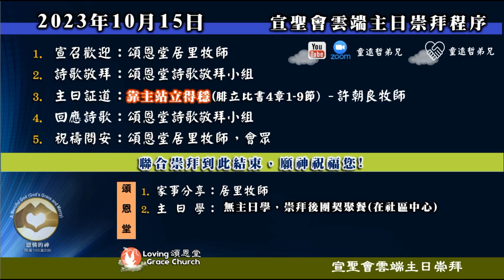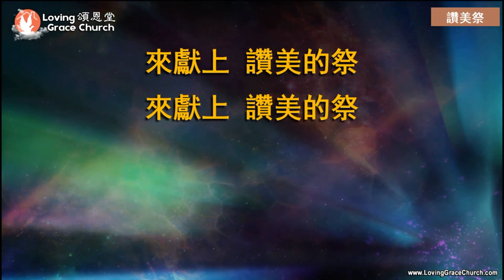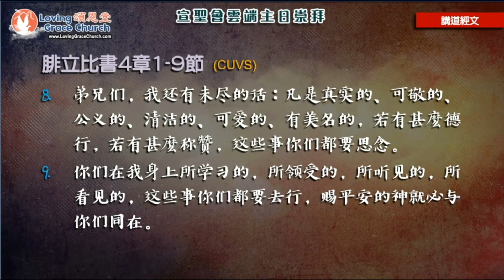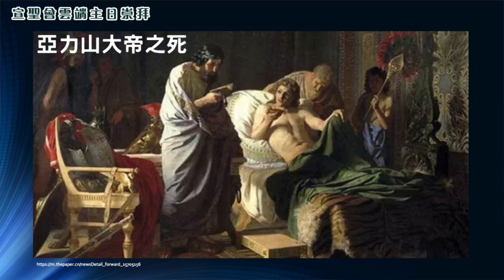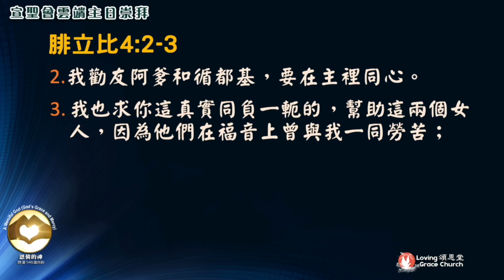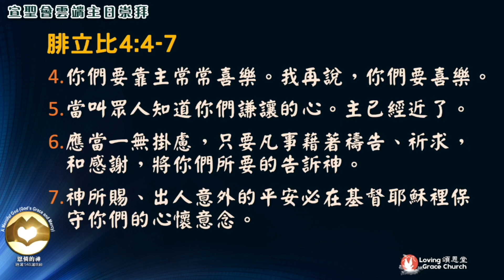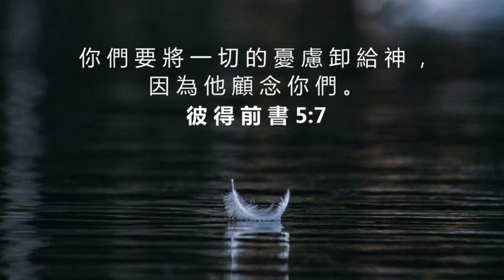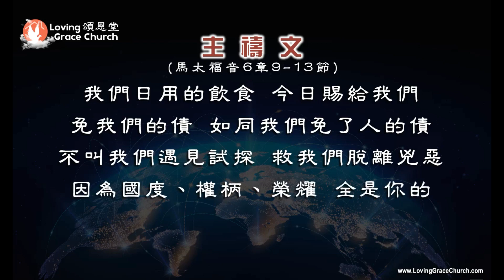231015 (INT 國際版)宣聖會雲端主日崇拜 | 講題：靠主站立得穩 講員：許朝良牧師 Global Sunday Service for your Sunday local time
231015  (INT 國際版)宣聖會雲端主日崇拜 | 講題：靠主站立得穩  講員：許朝良牧師